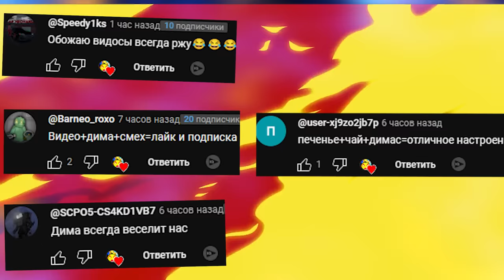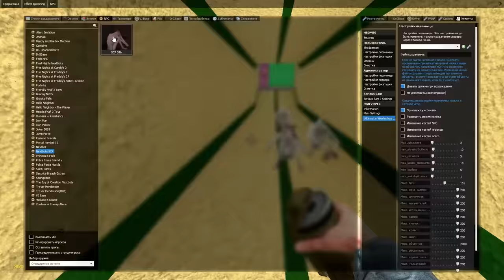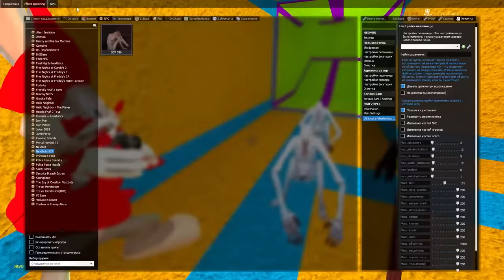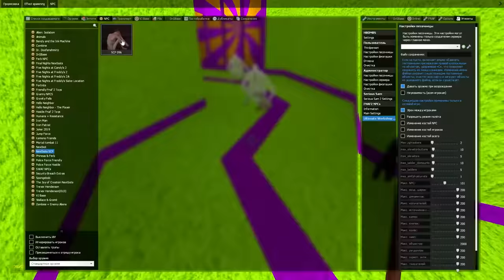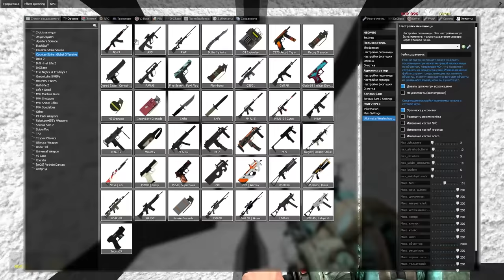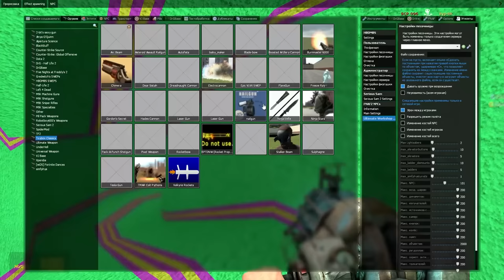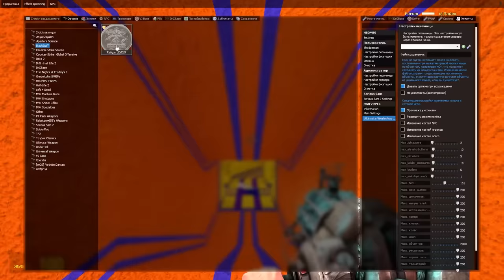SCP В ЛАБИРИНТЕ ГОНЯЮТСЯ ЗА НАМИ ВЕСЕЛИМСЯ В ГАРРИС МОД SCP COOP GMOD ► Garry's Mod